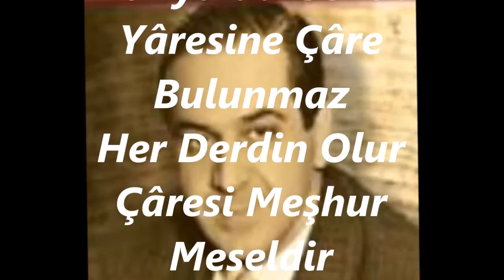Necmi Rıza AHISKAN-Dil Yâresini Andıracak Yâre Bulunmaz (HİCAZ)R.G.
SOLİST:
*NECMİ RIZA AHISKAN*
VİDEOYU YAPAN
*RECEP GAYRETLİ*
GÜFTE: MEHMET HAFİT BEY
BESTE: ŞEVKİ BEY
USUL: AKSAK
MAKAM: HİCAZ
Dil Yaresini Andıracak Yâre Bulunmaz
Dünya'da Gönül Yâresine Çâre Bulunmaz
Her Derdin Olur Çâresi Meşhur Meseldir